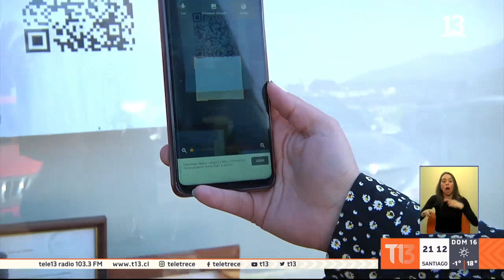Restaurante implementa "atención al auto" para prevenir contagios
"Atención al auto", así han denominado en Concón una nueva modalidad de atender al público para cumplir con los requerimientos sanitarios. En medio de la crisis por el coronavirus los restaurantes de la zona buscan reinventarse y repuntar en sus ingresos. ¿Cómo funciona?